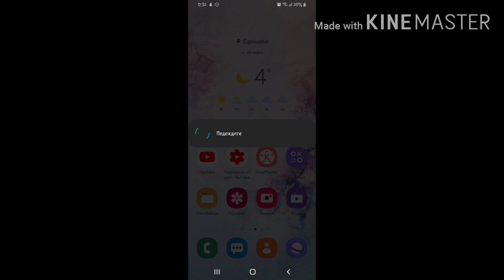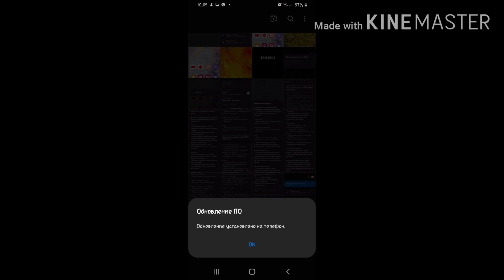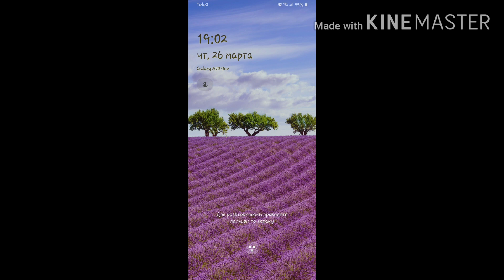Hello One UI - My Two!